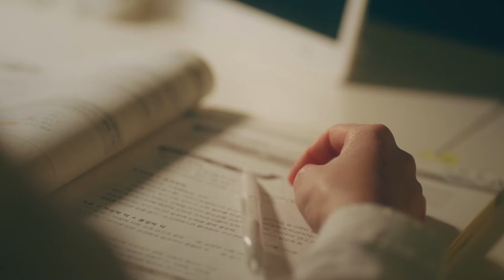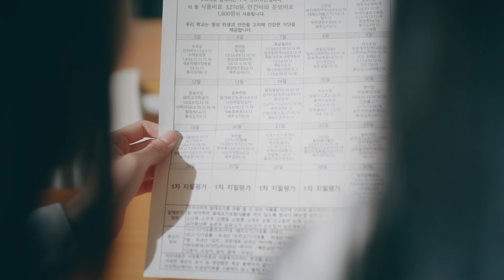[MV] 김나영(KimNaYoung) - 3rd Album 『me』 ― Track09. 친구야 넌 어디에(Friend, Where Are You) MV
김나영(KimNaYoung) 3rd Album 『me』
Track 09. 친구야 넌 어디에(Friend, Where Are You) MV